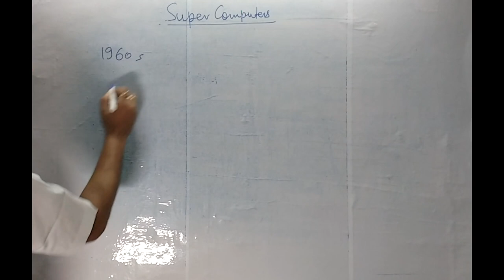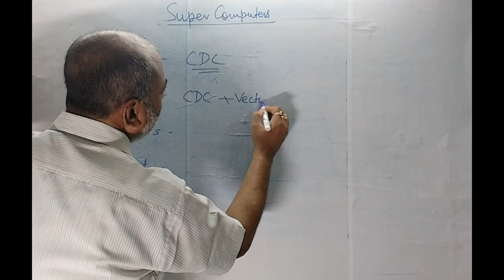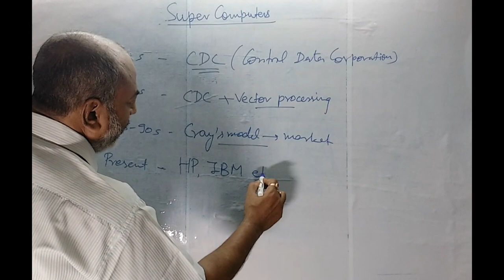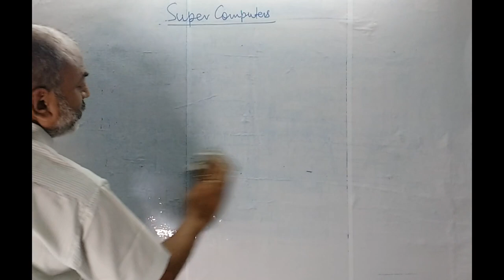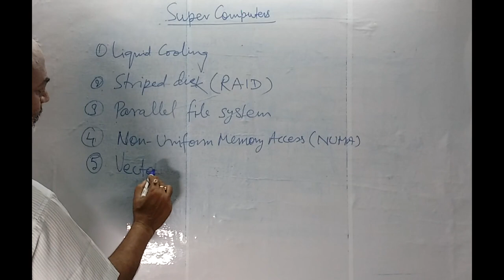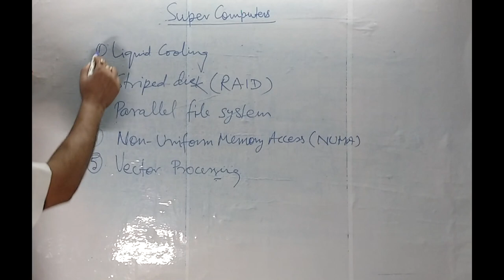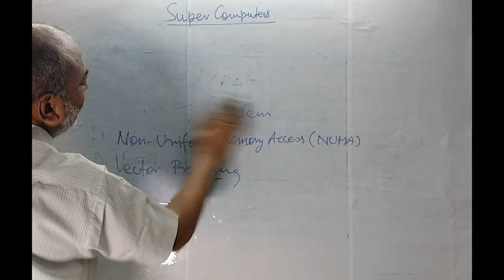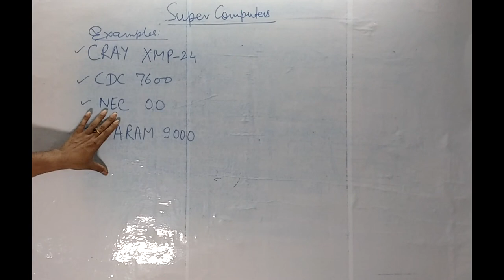Super Computers I SSC CGL/CHSL, Bank, RRB I VDO I Hindi